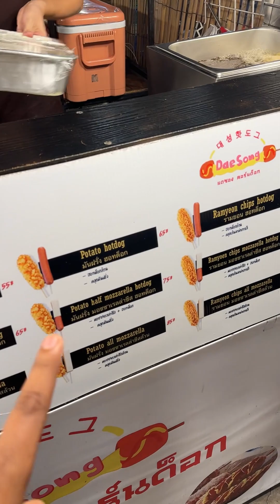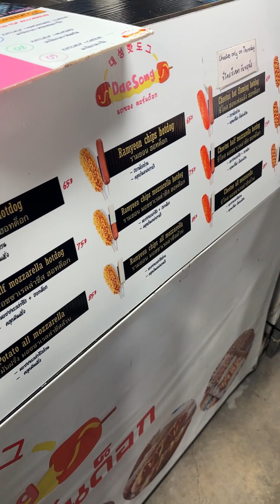Most cheesy hotdog of Pattaya